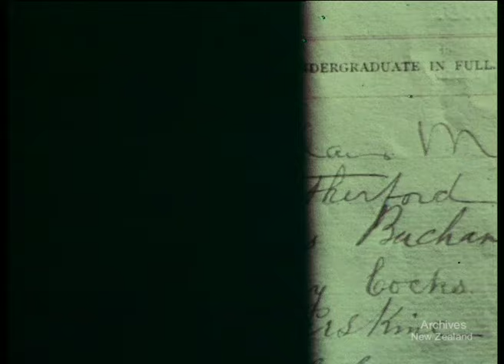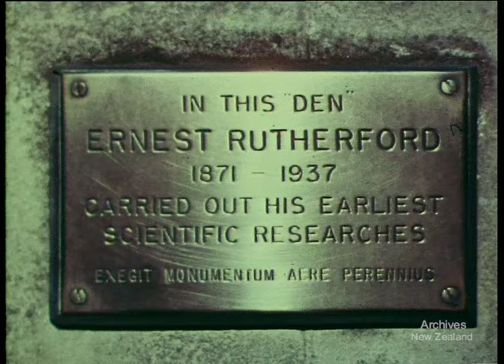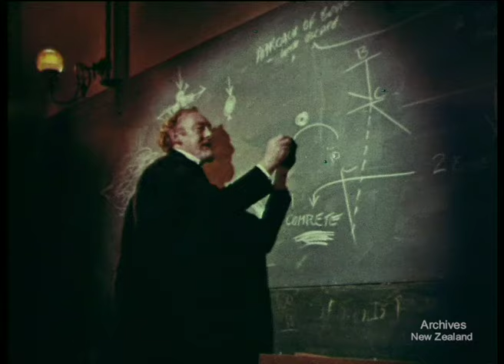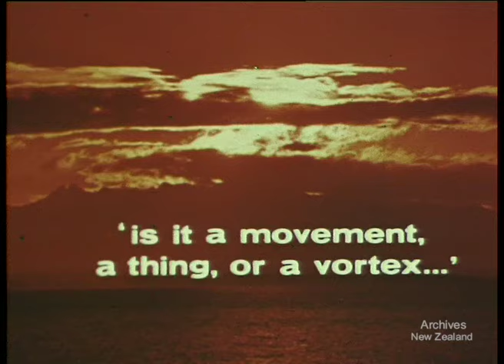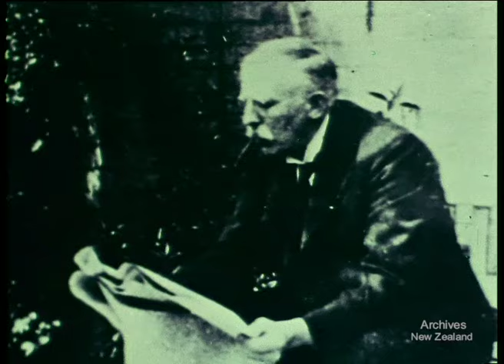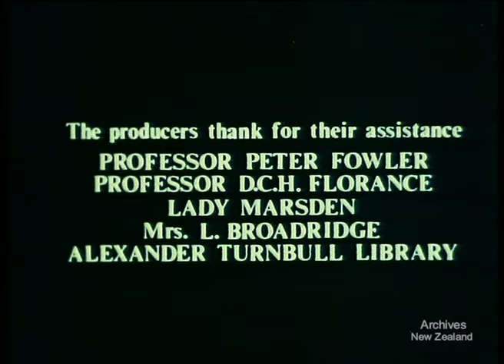Rutherford of Nelson (1972)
The nuclear physicist, Ernest Rutherford, was born in New Zealand in 1871. Throughout his brilliant scientific career, culminated by his splitting of the atom, he never lost touch with his origins. 'Rutherford of Nelson' traces the man's life and work, and its theme is the continuing contact Rutherford kept with his homeland.

Rutherford’s discoveries about the nature of atoms shaped modern science and paved the way for nuclear physics. Albert Einstein described him as a ‘second Newton’. Rutherford is best known for splitting the atom in 1917, however this was just one of his hugely significant achievements.

In 1908 Rutherford received a Nobel Prize for his work on the disintegration of elements. His discovery that heavy atoms have a tendency to decay into lighter atoms heralded modern techniques of carbon dating. The second great discovery of his career was that the atom consisted of a tiny, dense nucleus surrounded by oppositely charged electrons – a model that still forms the basis of atomic theory today.

Rutherford was knighted in 1914, decorated with the Order of Merit in 1925 and made a Baron in 1931. Many streets, buildings, awards and scientific institutions are named after him. Rutherford features on the New Zealand $100 note and in 1997 he became the only New Zealander to have an element (rutherfordium) named in his honour.

Archives Reference: AAPG 22244 W5936 128 / 1387 [A1] R24191309

New Zealand National Film Unit presents Rutherford of Nelson (1972)

The nuclear physicist, Ernest Rutherford, was born in colonial New Zealand in1871. Throughout his brilliant scientific career, culminated by his splitting of the atom, he never lost touch with his origins. 'Rutherford of Nelson' traces the man's life and work, and its theme, is the continuing contact Rutherford kept with his homeland.